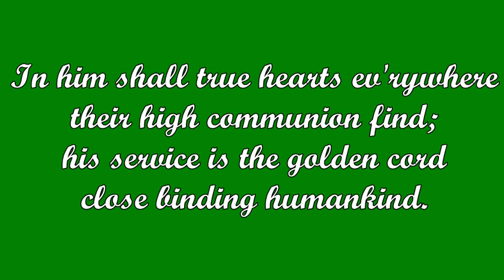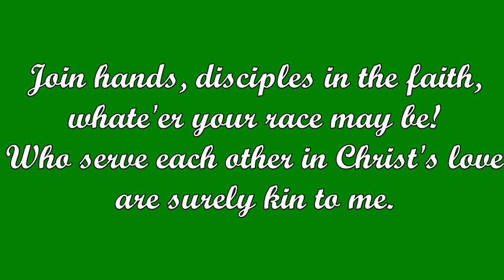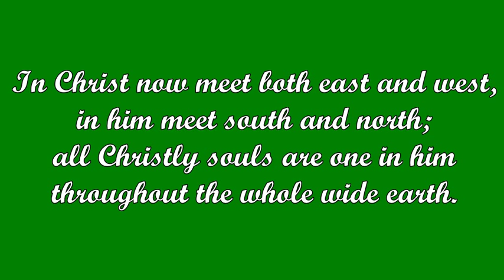In Christ There Is No East or West (William Dunkerley)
Tune: McKEE

Dunkerley is often credited on this song with his pseudonym John Oxenham.